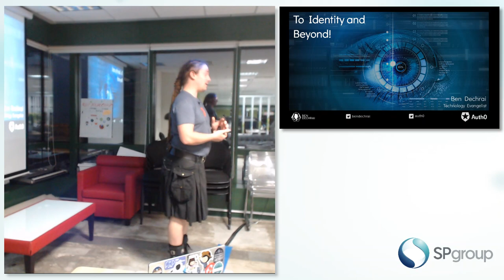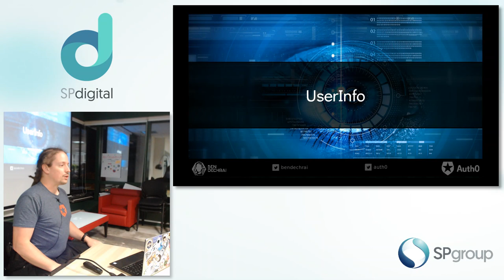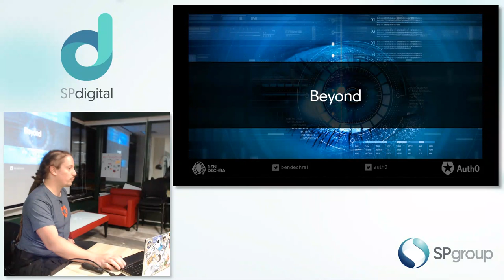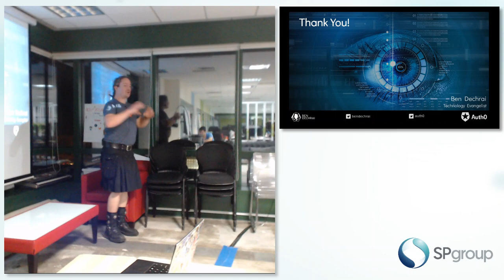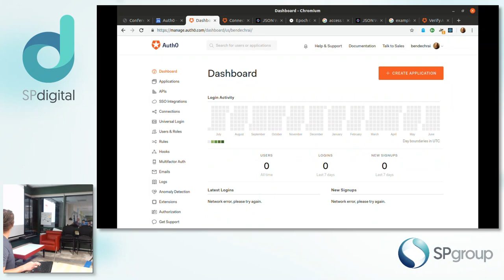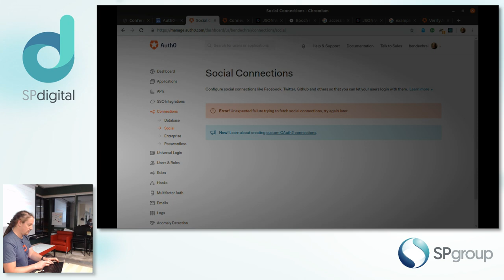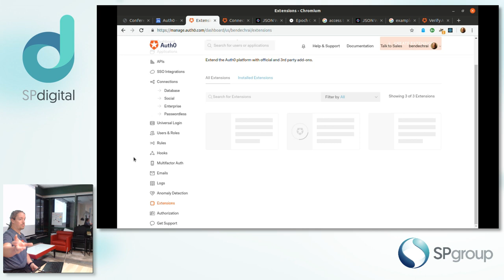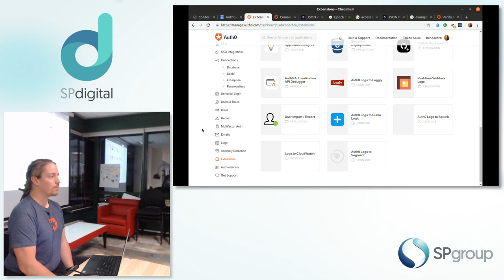Learn how OpenID Connect and JWTs make your life easy again! - Singapore Identity & Security Meetup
Speaker: Ben Dechrai

The Singapore Identity and Security Meetup is an informal evening open to all. We start with food, drink, and mingling, followed by a talk. The evening ends with an optional networking session at a local venue.

## Talk Abstract
Authentication for a simple site is easy. A user table with permission flags. Add scaling, a service-oriented architecture, and new technology stacks and you quickly introduce complexity. Learn how OpenID Connect and JSON Web Tokens make your life easy again!

This talk includes a history of OAuth and OpenID Connect, describes the login flow, and finished with a quick demo of what it looks like to use an off-the-shelf identity provider.

## Speaker Bio
Ben Dechrai is a technologist with a staunch focus on security and privacy. This started at the age of 11 when he wrote software to stop his mum from breaking the family PC, and resulted in his working as a developer evangelist for Auth0. He enjoys helping developers find the joy of experimentation, from ethical skulduggery to subversive automation, and can be found on Twitter and Instagram at @bendechrai.